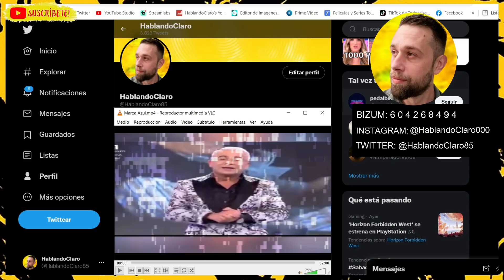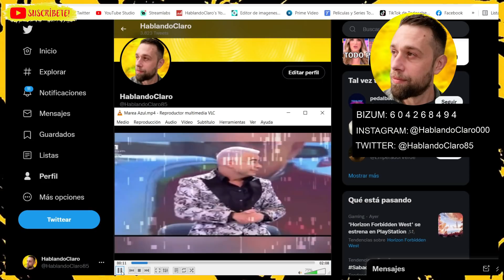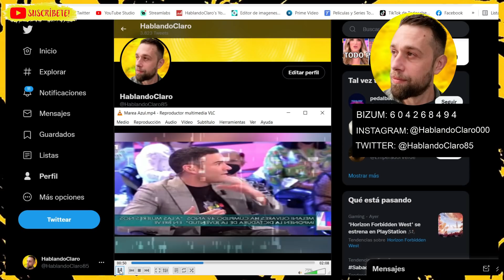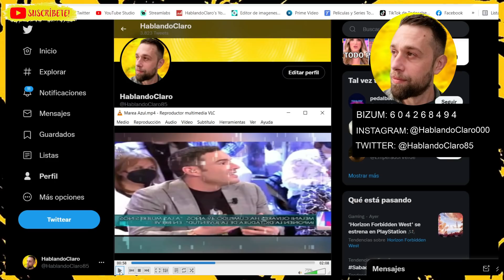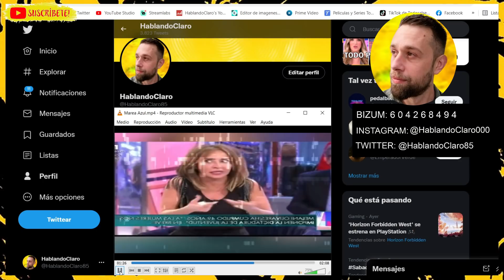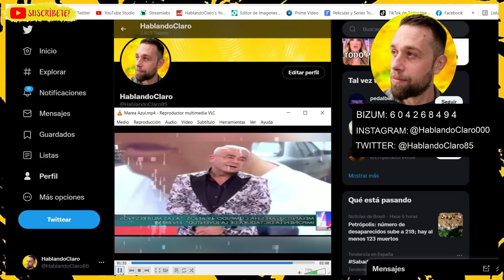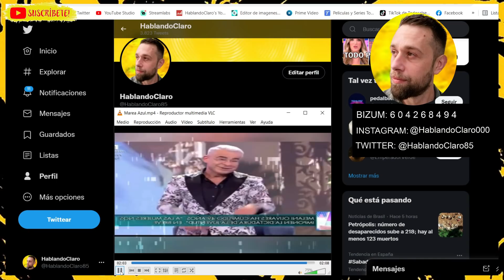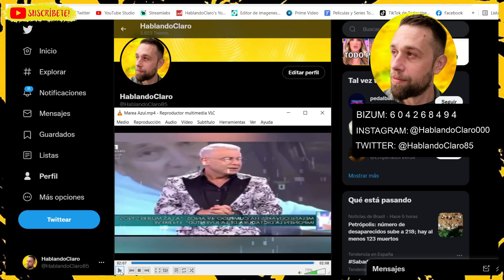Jorge Javier Vázquez DESPRECIA a la Marea Azul y a Antonio David Flores en el SÁBADO DELUXE